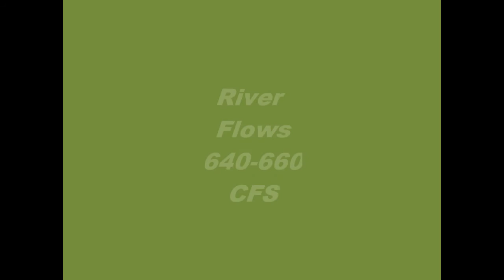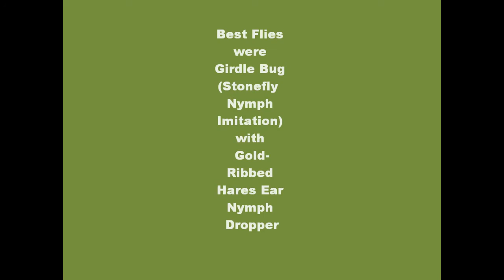North Platte River July 2014